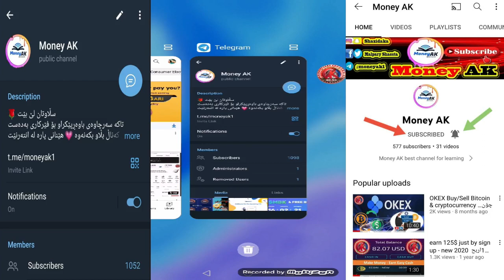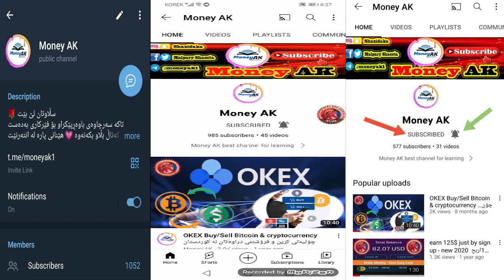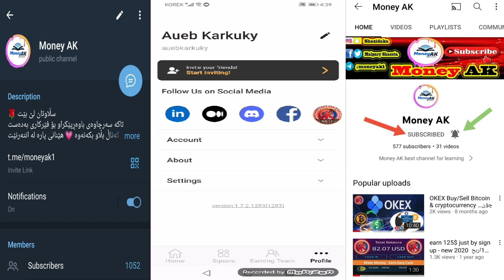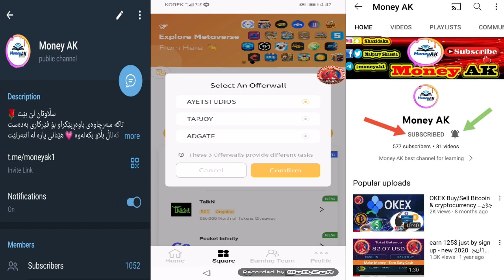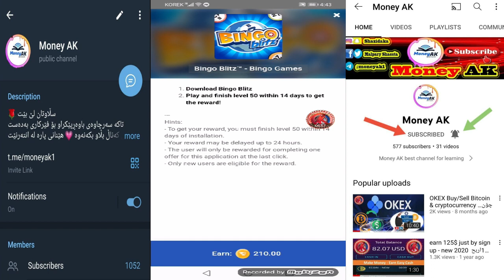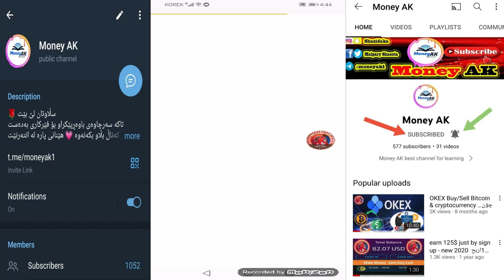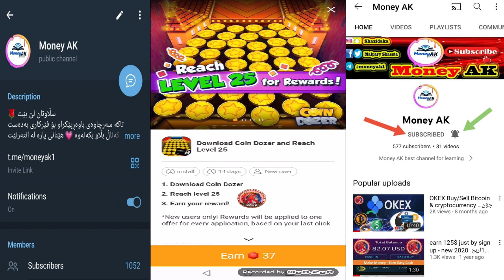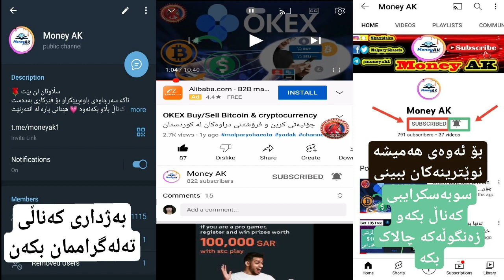Earn money by playing games رۆژانه‌ له‌رێی مۆبایله‌كه‌ته‌وه‌ پاره‌ به‌ده‌ست بێنه‌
-💖 Support US - پشتیوانیكردن - ادعمنا - 💖
Link
auebkarkuky
Telegram Channel كه‌ناڵی ته‌له‌گراممان
how to sign up on OKEX and how to Buy/Sell Bitcoin & cryptocurrency
OKEX - Buy/Sell cryptocurrency
OKEX - شراء / بيع العملات المشفرة
OKEX - كرین و فرۆشتنی دراوه‌ ئه‌لیكترۆنیه‌كان
Binance - Buy/Sell cryptocurrency
Binance - شراء / بيع العملات المشفرة
Binance - كرین و فرۆشتنی دراوه‌ ئه‌لیكترۆنیه‌كان
Coinbase - Buy/Sell cryptocurrency -
Coinbase - شراء / بيع العملات المشفرة
Coinbase  - كرین و فرۆشتنی دراوه‌ ئه‌لیكترۆنیه‌كان
probit- Buy/Sell cryptocurrency
probit - شراء / بيع العملات المشفرة
probit - كرین و فرۆشتنی دراوه‌ ئه‌لیكترۆنیه‌كان
PAYEER | Send, Exchange or Accept fiat and Cryptocurrency on your personal
PAYEER | | إرسال أو تبادل أو قبول العملات المشفرة على حسابك الشخصي
PAYEER | ناردن یاخۆد گۆرینی پاره‌ وه‌ كرین فرۆشتنی دراوه‌ ئه‌لیكترۆنیه‌كان
ExpressCrypto | Sign up
FaucetPay | Sign up
pipeflare -earn money just by playing games online and daily reward
pipeflare - كسب المال فقط عن طريق ممارسة الألعاب عبر الإنترنت والمكافآت اليومية
pipeflare - پاره‌ به‌ده‌ست بێنه‌ له‌رێی یاریكردن وه‌ رۆژانه‌ش خه‌لات وه‌ربگره‌
earn money from the internet,